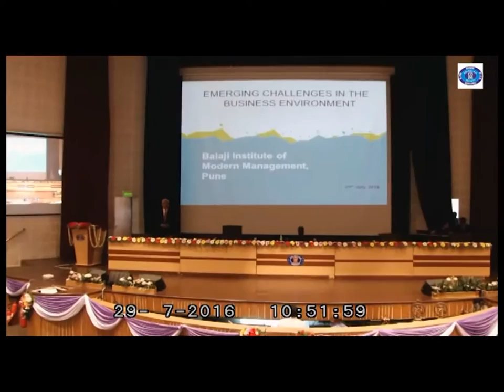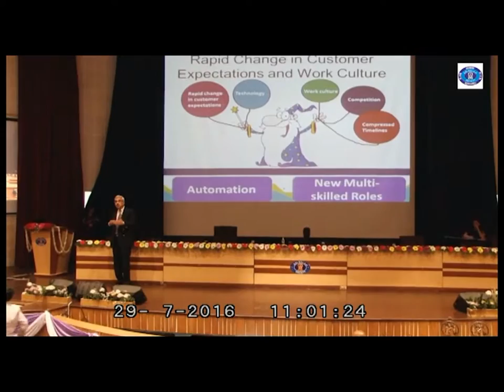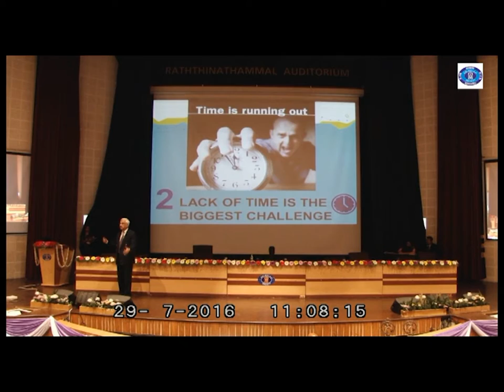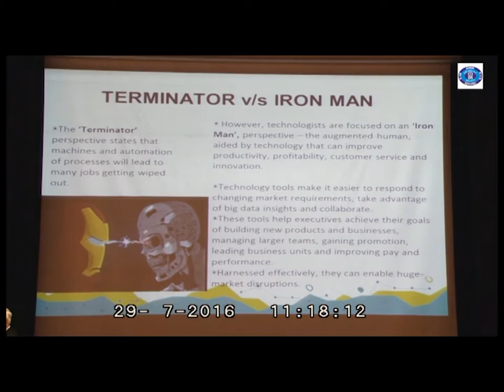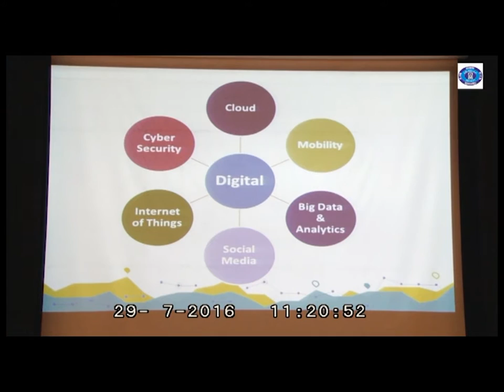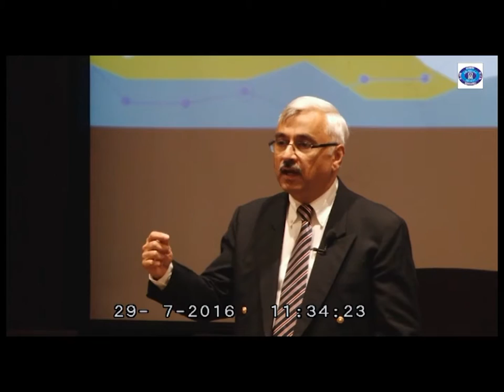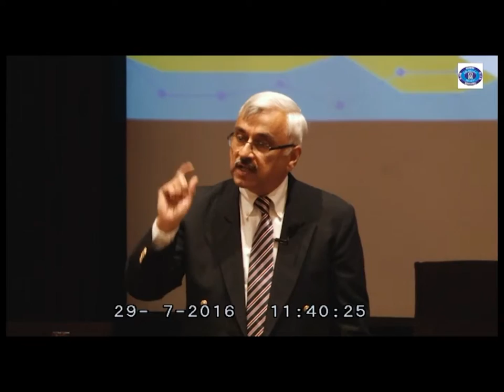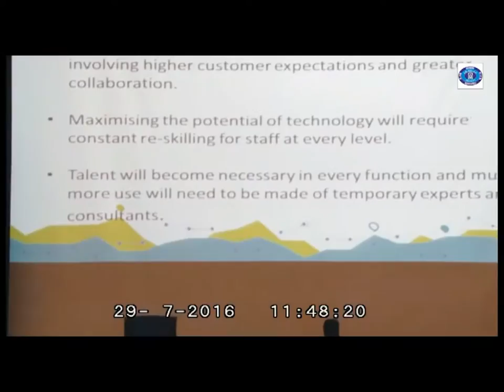Mr. Sunil Kashikar, V P Rersource Management, Zensar Technologies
Mr. Sunil Kashikar, V P Rersource Management, Zensar Technologies talking to student managers on EMERGING CHALLENGES IN THE DYNAMIC BUSINESS WORLD in BIMM National Business Convention 2016